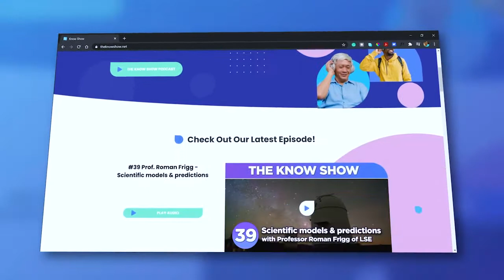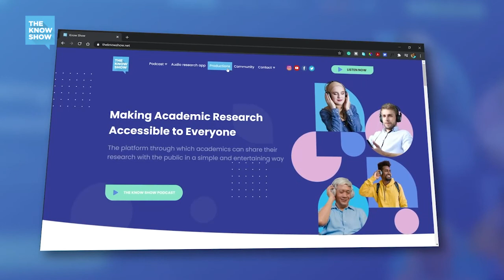Race, Epidemics and Humanitarianism - Prof. Adia Benton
Prof. Adia Benton is a cultural anthropologist whose research focuses on global health, biomedicine and development/humanitarianism. She is an Associate Professor in the Department of Anthropology at Northwestern University. In this inspiring episode of The Know Show Podcast, she discusses her incredible research that touches on the often unintended consequences of global health and humanitarianism, with a particular focus on epidemics and West Africa. She talks to Hussain about her work within this that includes looking at race and humanitarian professionals, security and military paradigms during epidemics, hierarchies within this practice, and temporality in an era of anti-retroviral therapies for HIV/AIDS. Her studies are informed by her previous career in the fields of global health and post-conflict development in sub-Saharan Africa and Southeast Asia. We are given a rare and critical analysis of humanitarianism and development today that is built on this first hand experience through an anthropological lens.

The Know Show Podcast makes the most important research accessible to everyone.
Join us today and be part of the research revolution.